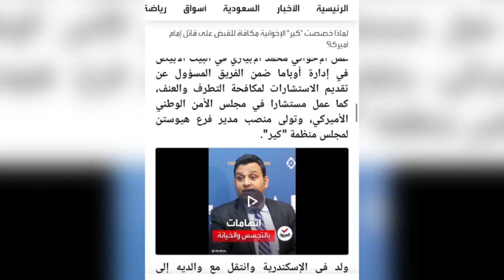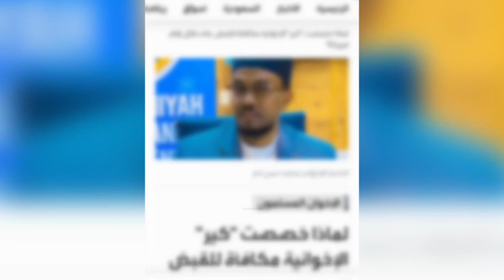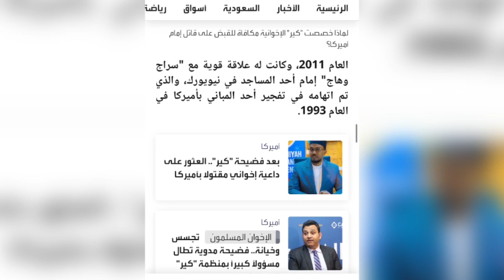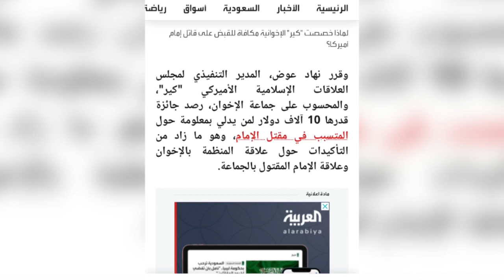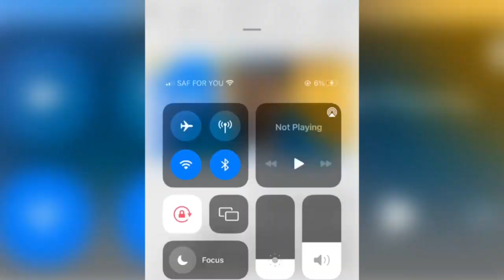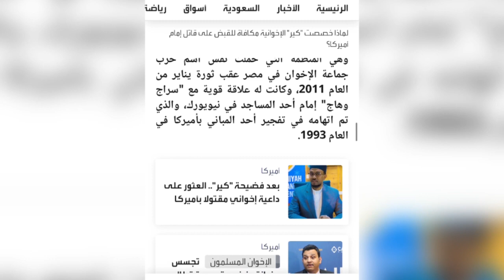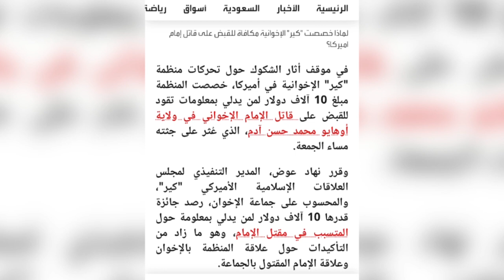XOGTA FADEEXAD Sucuudiga oo Ka Danbeeyey Dilkii Imaamka Soomaaliyed Maraykanka iyo Cadeymo Yaab leh